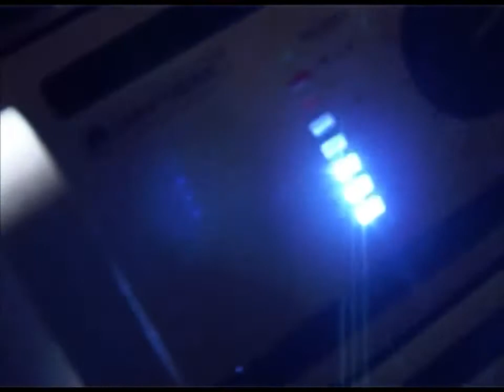NUNTA 19 09 2009 RADU & GEORGIANA PROGRAM OMUL BUN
Nunta Restaurant McMoni's